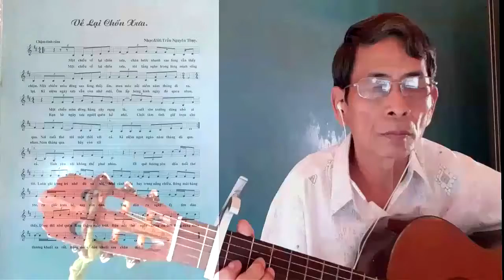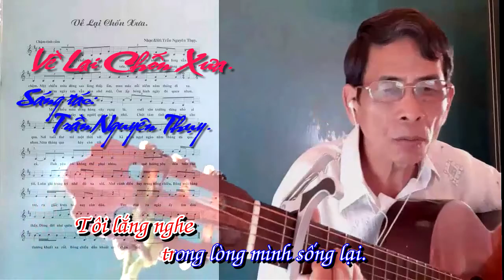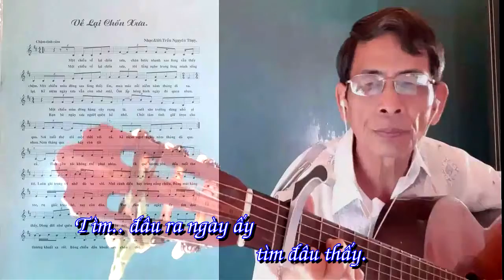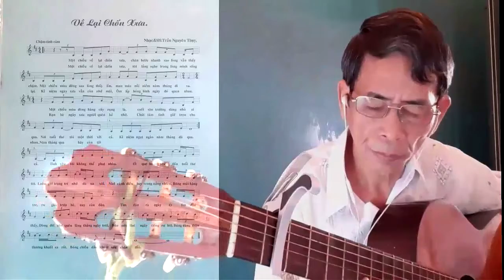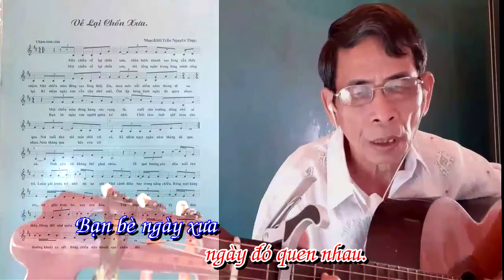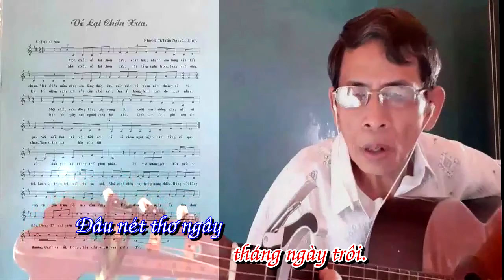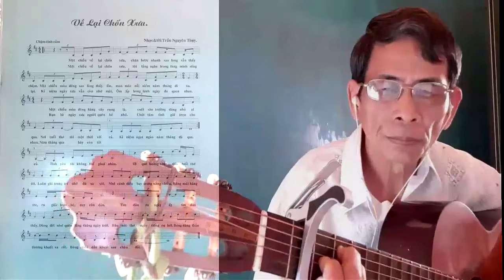về lại chốn xưa.trần nguyên thụy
Những tình khúc viết về quê hương của nhạc sĩ:trần nguyên thụy,là những nỗi niềm nhớ nhung,khắc khoải,những hoài niệm một thời đã xa.